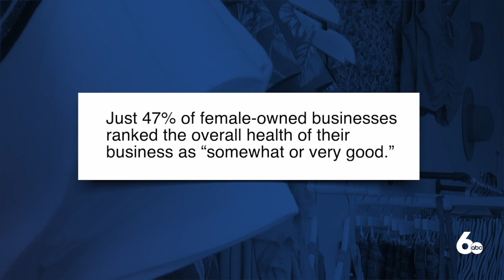Pop-up event to support local women-owned businesses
A local boutique is hosting a pop-up event this weekend to help support local women-owned businesses.